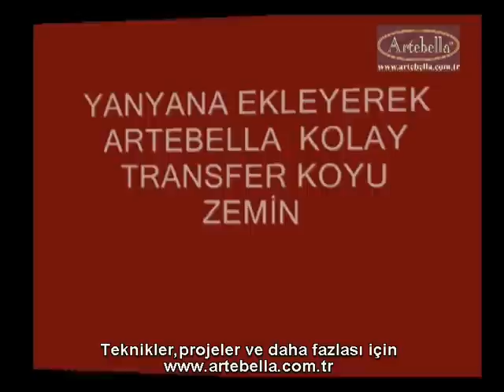Artebella Kolay Transferlerde Yan Yana Ekleme Yöntemiyle Koyu Zemin Uygulamaları - Gülçin Göksu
Artebella Kolay Transferler : Ahşap , seramik , cam , mum , duvar kağıdı ve benzeri zeminlere uygulanır.Uygulamak için şeffaf film desen üzerinden çıkartılarak uygulanacak zemine ters taraftan yapıştırılır.Sünger yada bez ile hafifçe ıslatılır.20 sn kadar sonra üstte bulunan kağıt tabakası alınarak transfer gerçekleştirilir